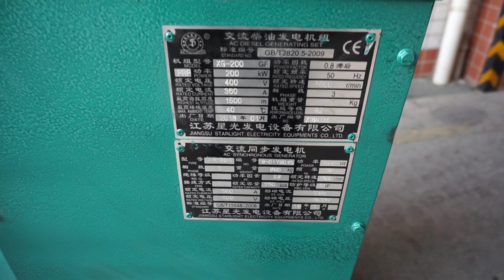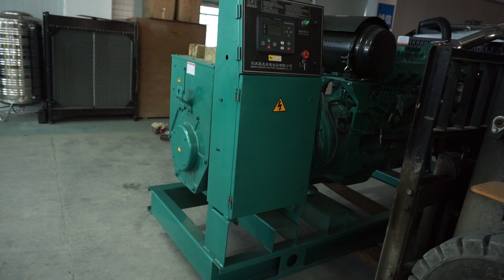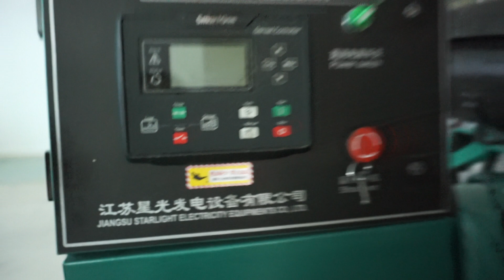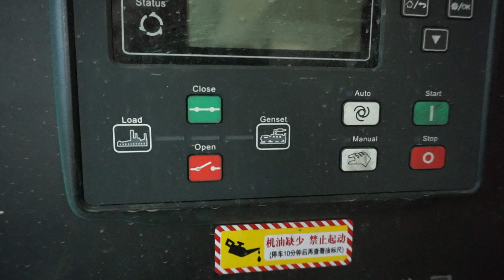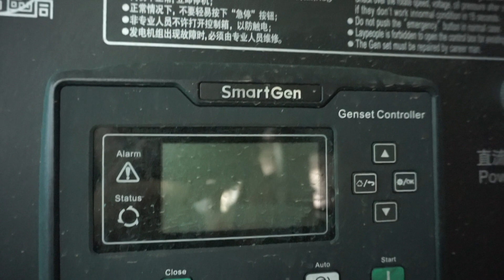Yuchai 200KW Diesel Generator, 250KVA Diesel Generator, 200KW Genset, 200KW Generator Sets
We supply generator sets with power range from 20KW to 2400KW.